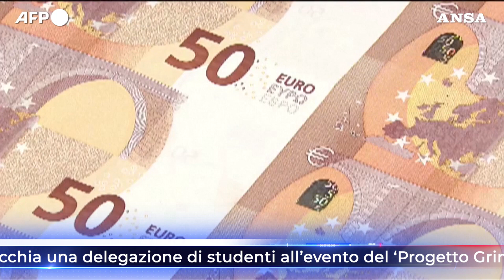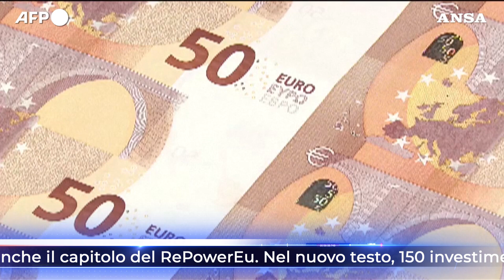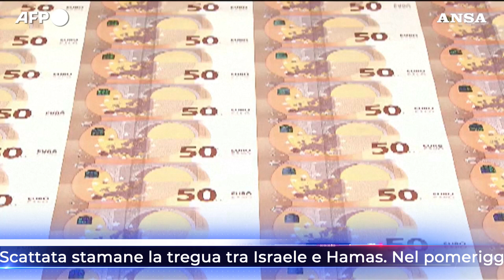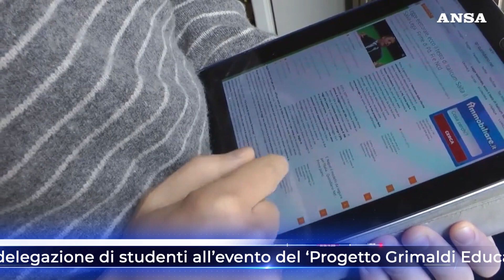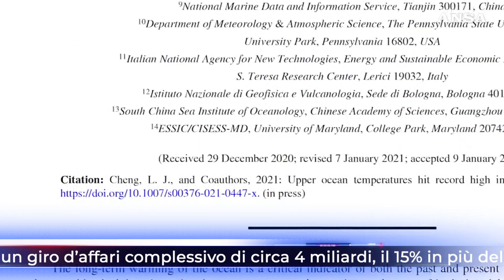TG NEWS ALIS del 24-11-2023